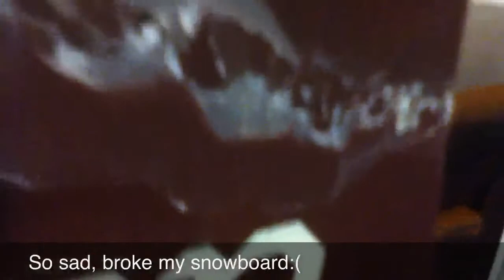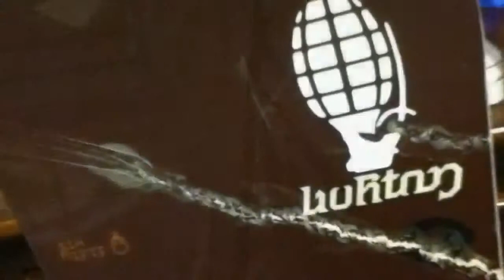Broken Burton Canyon Snowboard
I went to Shasta to go snowboarding with my cousins and I ended up breaking my snowboard:(
And I don't have enough money to buy a new one:(
Sorry Dad, I didn't mean to break the snowboard that you gave to me:(

Stalk me:
Movie channel: YouTube.com/LMAMProductions